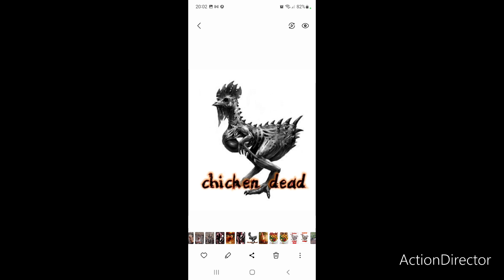extrait de chicken dead